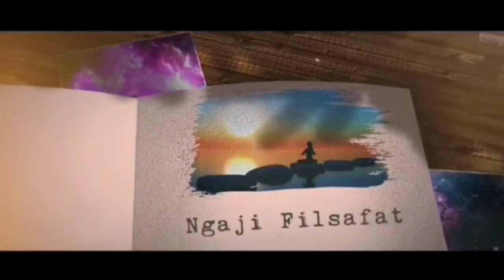KETEMU, INILAH PENYEBAB UTAMA PEMINDAHAN IBU KOTA - MBAH SAENO